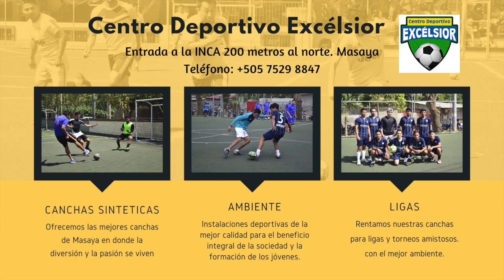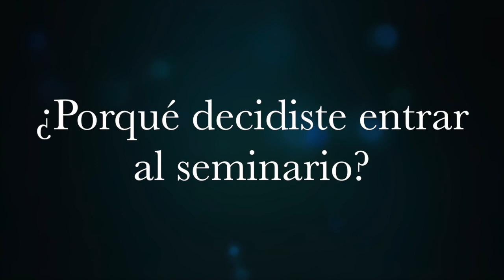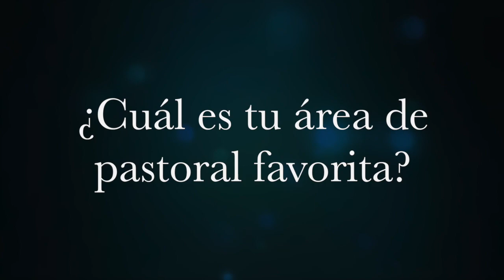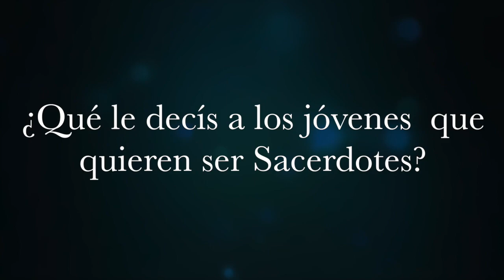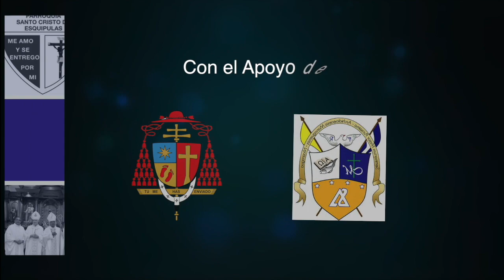¿Vale la pena ser seminarista? Programa 04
Ni los problemas familiares, ni los deseos de ser Ingeniero Civil detuvieron a Michael Medina para ingresar al Seminario. En esta edición contamos su testimonio y le preguntamos si realmente ¿Vale la pena ser seminarista?